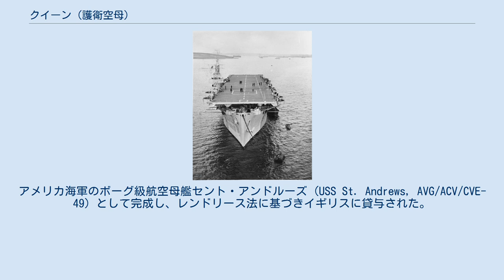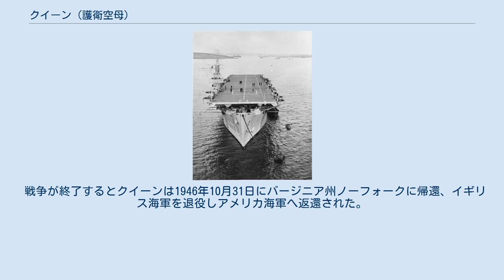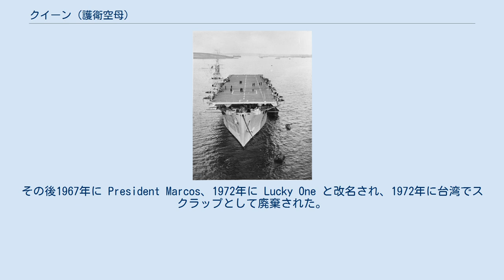クイーン (護衛空母)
クイーン (HMS Queen, D19) は、イギリス海軍の護衛空母。
アメリカ海軍のボーグ級航空母艦セント・アンドルーズ (USS St. Andrews, AVG/ACV/CVE-49) として完成し、レンドリース法に基づきイギリスに貸与された。
 セント・アンドルーズは海事委任契約の下ワシントン州タコマのシアトル・タコマ造船所で1943年3月12日に起工された。
1943年7月15日に CVE-49（護衛空母）に艦種変更され、1943年7月31日にロバート・W・モース夫人によって進水した。
1943年12月7日にレンドリース法に基づきイギリス海軍へ引き渡され、同日クイーン (HMS Queen, D19) の艦名でイギリス海軍で就役した。
 クイーンは1944年を北大西洋で活動し、アメリカからイギリスへ兵員や物資を運搬する船団の護衛に従事した。
 1945年になるとノルウェー沿岸での機雷敷設や船舶攻撃作戦に参加。
続いて5月にはソ連へ向かうJW67船団とソ連から戻るRA67船団を護衛した。
1945年末にはインド洋へ移動した。
 戦争が終了するとクイーンは1946年10月31日にバージニア州ノーフォークに帰還、イギリス海軍を退役しアメリカ海軍へ返還された。
1947年7月に除籍され、アムステルダムの N.V. Stoomv, Maats, Nederland Co. に売却、1947年7月29日に Roebiah と改名された。
その後1967年に President Marcos、1972年に Lucky One と改名され、1972年に台湾でスクラップとして廃棄された。